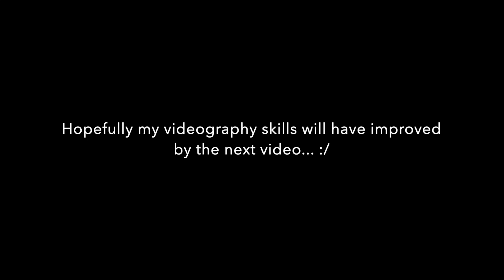The hippie commune next door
When I was a kid the neighbor tried to set up a commune next door, but it never really got off the ground.